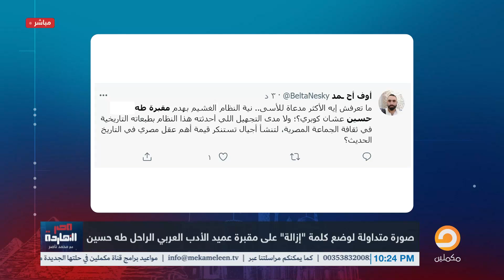بعد الحديث عن إزالة مقبرة "طه حسين" .. ناصر: السيسي بيحارب التاريخ وبيدمر تراث مصر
"السيسي يهدم تراث مصر "

السيسي يتعدي علي حرمة الموتي ويصدر قرارا بإزالة مقبرة العميد العربي  طة حسين من أجل بناء الكباري
: مما أثار غضب النشطاء علي السوشيال ميديا معلقين
  !بسهولة كدة! ،ولا رحمين حي ولا ميت

لمعرفة تفاصيل أكثر وموضوعات أكثر شاهد الحلقة كاملة